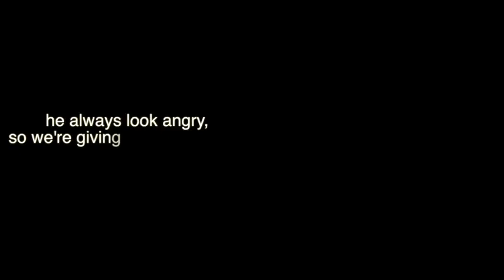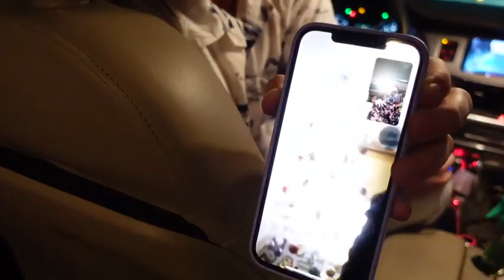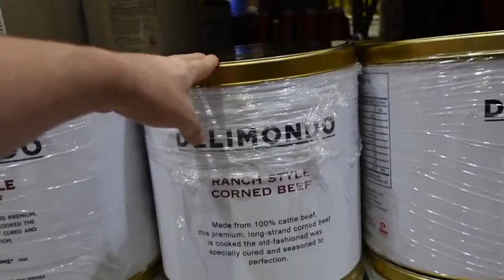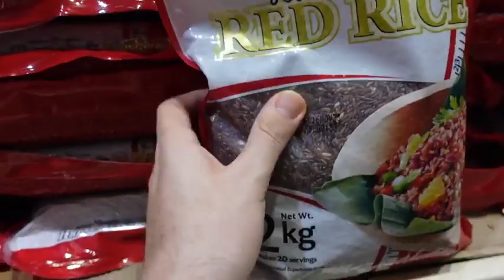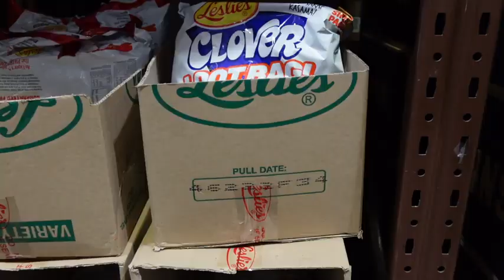My MAMA First GROCERY nya dito sa Pinas and She's Happy 😊